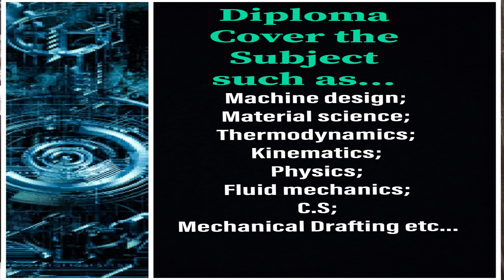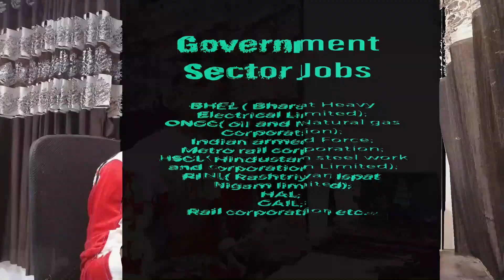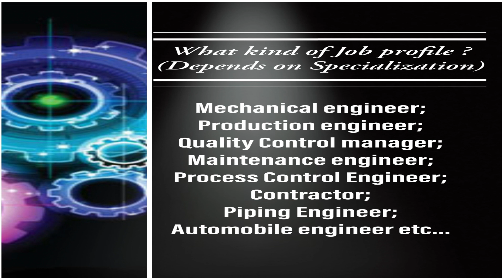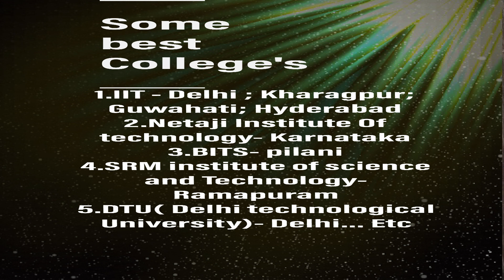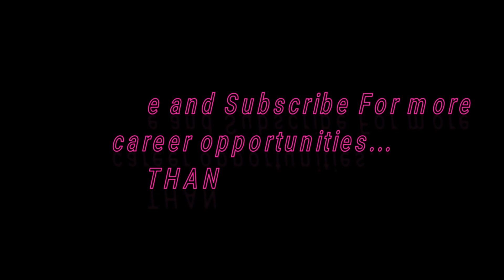What is mechanical engineering ? and best jobs and job profile with some best colleges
Hey Guys….
Mechanical engineering is branch that combines physics and mathematics principles.
It combines that how to analyze,manufacture and maintain the mechanical system.
It is one of the oldest branch of engineering.
If you are interest in mechanics and related subjects then You can opt this line.I hope you enjoyed the video.
Music in video:-
Song
Blank
Artist
Disfigure